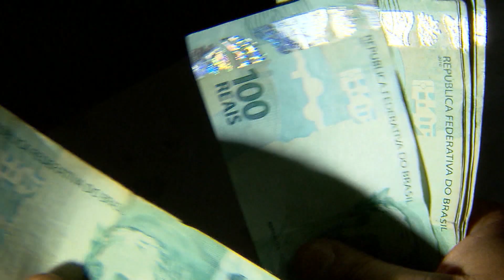Ex-deputado Daniel Silveira é preso no Rio de Janeiro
O ex-deputado federal Daniel Silveira (PTB-RJ) foi preso pela Polícia Federal na manhã desta quinta-feira (2) em Petrópolis, região serrana do Rio de Janeiro. A prisão ocorre um dia depois de o mandato de Silveira chegar ao fim. Ele se candidatou ao Senado pelo Rio de Janeiro, mas não se elegeu. Sem mandato, fica sem foro privilegiado.